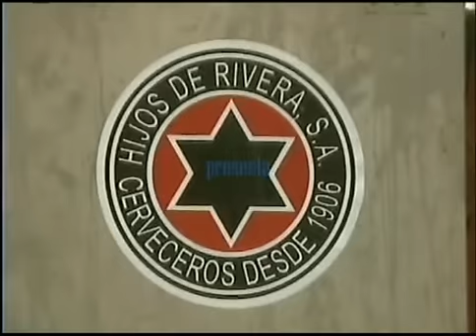sada festa da cervexa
preparacion para el sanrokerock en sada 2006